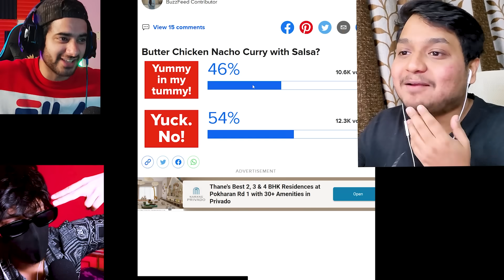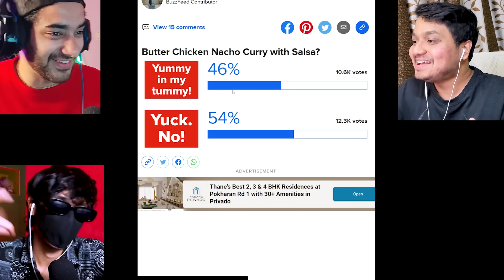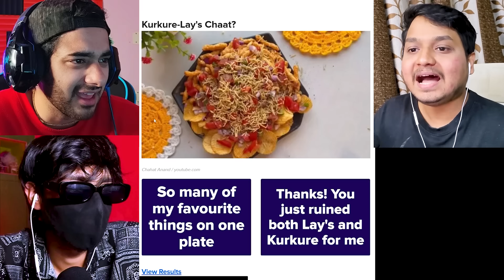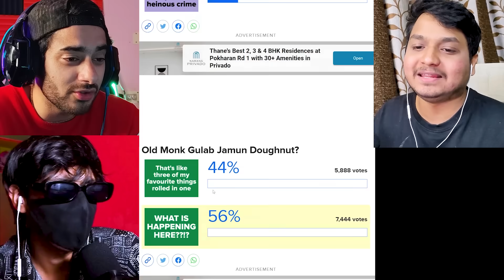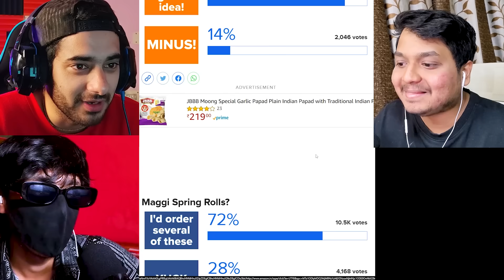Himlands Gang Judge Weird Indian Food (Pass or Fail)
Today Himlands Gang @DREAMBOYYT @YesSmartyPie and @ezio18rip judge Indian Weirdest food and choose the best and the bad one in video. lets se which food get pass and which get failed